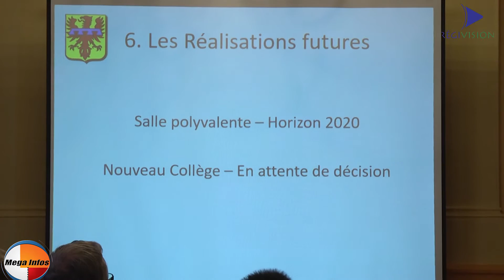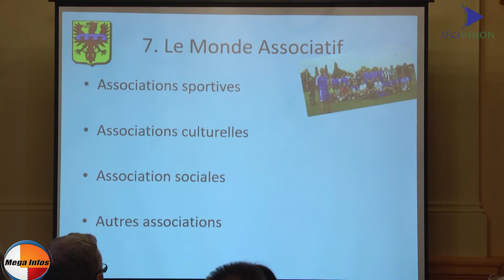Cérémonie d'accueil des nouveaux arrivants de Fontoy.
Fontoy , qui,durant l'année 2016 accueillait 80 familles.